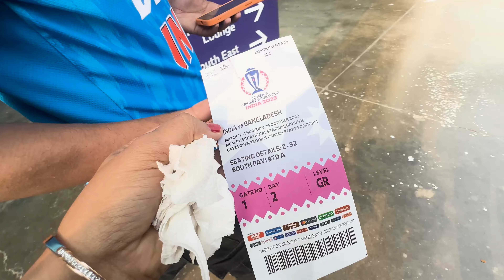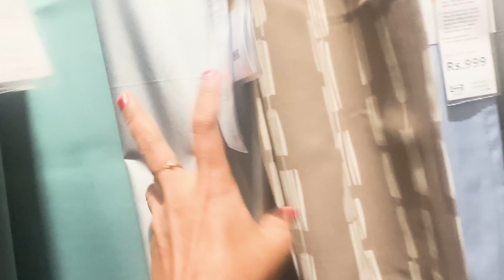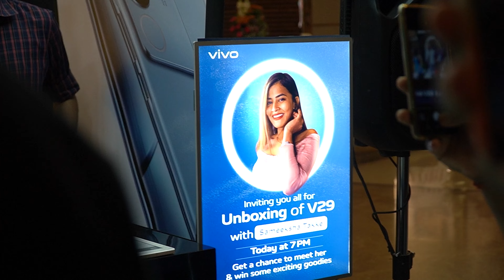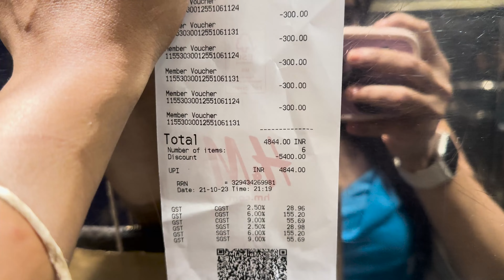Buying my maid a new phone/ IKEA visit / Event Fun